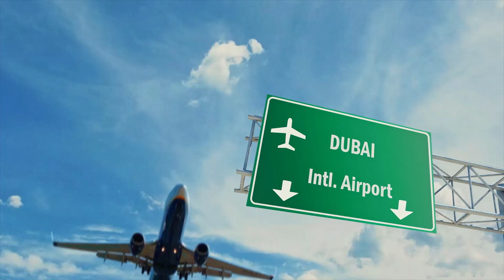Al Habtoor City V2